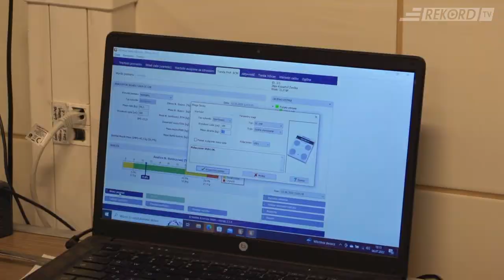Przed sezonem z trenerem Dariuszem Mrózkiem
Zapraszamy na rozmowę z trenerem naszych trzecioligowców u progu nowego sezonu. Już w sobotę startuje sezon 2022/2023!